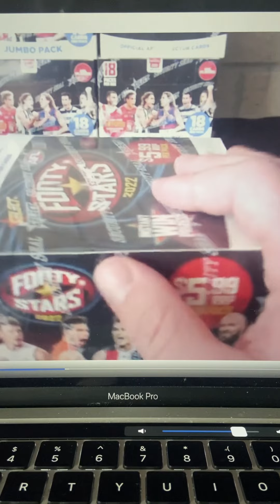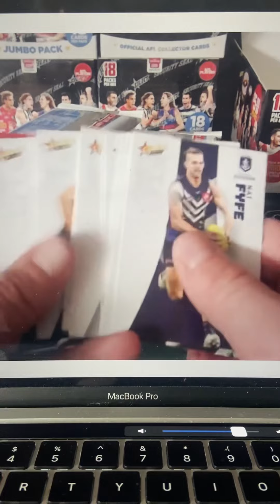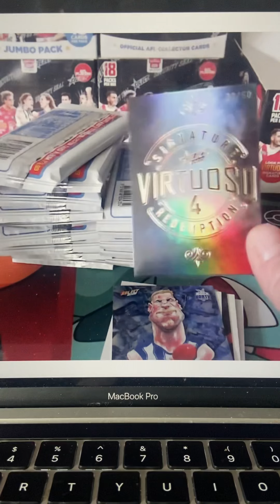THE MOMENT WE HIT DUSTIN MARTIN SIGNATURE VIRTUOSO